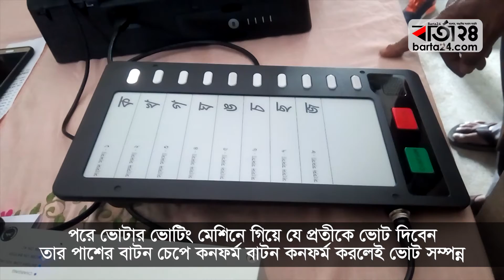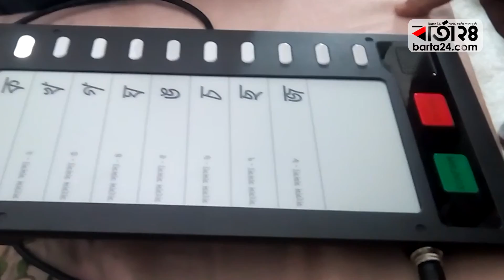মেশিনের ভোটতো সহজ বাহে - barta24.com